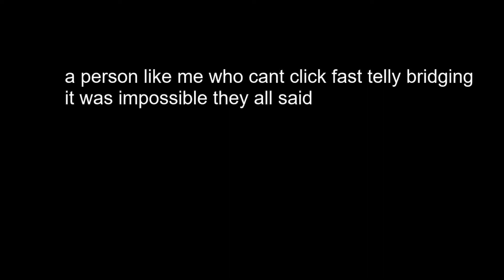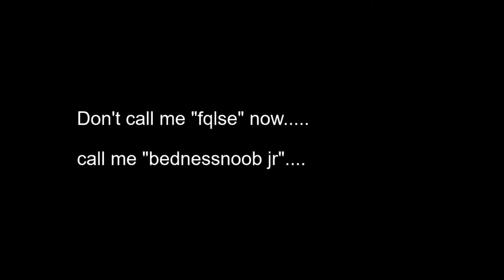i learned how to telly bridge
guys this video is the most serious video u will ever seeee